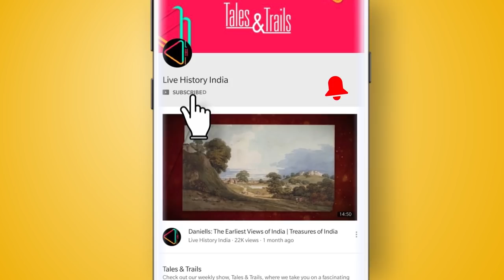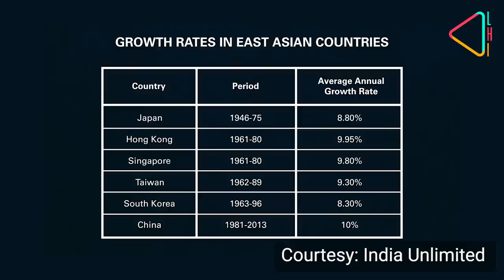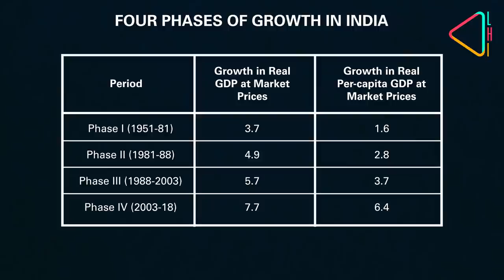Evolution of India's Economy with Arvind Panagariya | Conversations | The Making of Modern India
India is a country aspiring to be a global economic power while also grappling with serious problems like poverty, poor infrastructure and a job crisis. Why have these problems festered and where did we go wrong?

Columbia University Professor & former Vice Chairman of the NITI Aayog, Dr Arvind Panagariya discusses the journey of India's economy